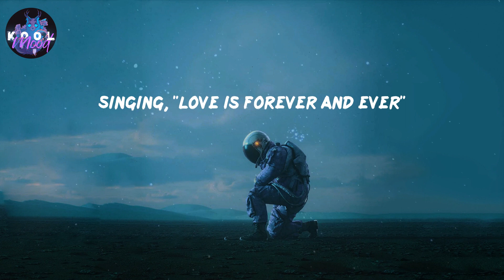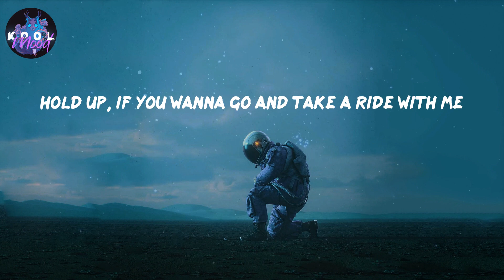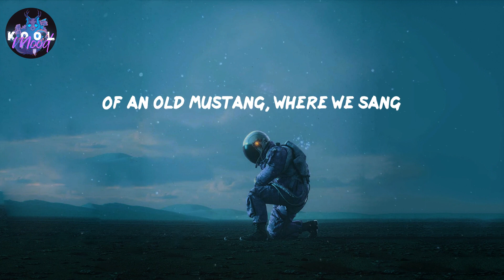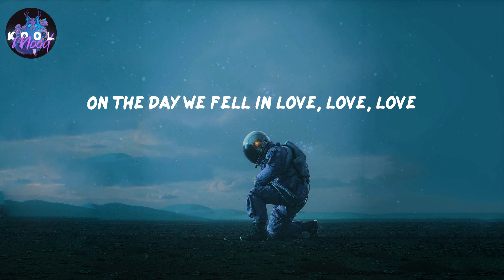2002 - Anne-Marie (Lyrics)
𝟐𝟎𝟎𝟐 - 𝑨𝒏𝒏𝒆-𝑴𝒂𝒓𝒊𝒆 (𝑳𝒚𝒓𝒊𝒄𝒔)
𝑳𝒚𝒓𝒊𝒄𝒔 𝟐𝟎𝟎𝟐 𝒃𝒚 𝑨𝒏𝒏𝒆-𝑴𝒂𝒓𝒊𝒆